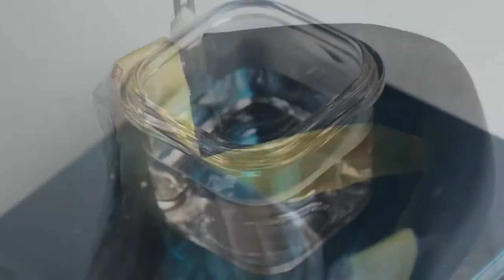Cleaning Old Timberland X Mastermind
Timberland X Mastermind are one of it’s kind. No matter how strong they look, with time they lose their shape and look. In this video we will show you how you can bring them back with few easy steps.

Shoes Used: TimberLand X Mastermind

Products Used for Restoration:
3 Pieces Horsehair Shoe Polishing Dauber Kit Shine Brush Shoe Care Applicators
Saphir Renomat 100ml
Saphir Medaille d’Or Cordovan Cream-Natural Wax Polish for Leather Shoes & Boots
Kelly's Shoe Cream - Professional Shoe Polish - 1.5 oz - Delicate Cream
Makita HG6530VK Variable Temperature Heat Gun Kit with LCD Digital Display

Video Credits: vetiver_ch (Follow him on Instagram)